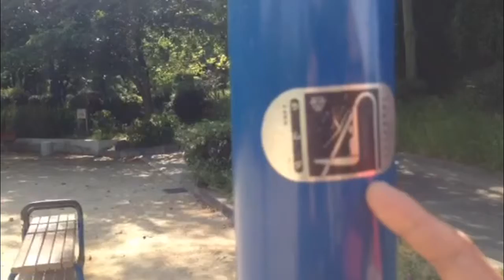777のTVくん第18回『第1回筋肉トライアスロン開催！怒涛のコース発表編』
こちらも見るとよくわかります！
777のTVくん第10回『第４回ダイエット大作戦！新展開！』